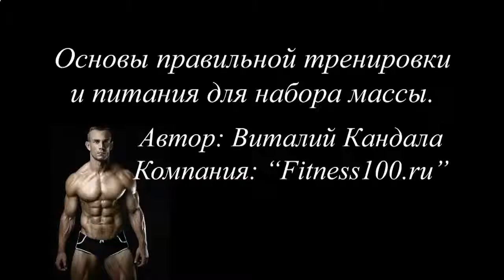Накачать мышцы живота дома